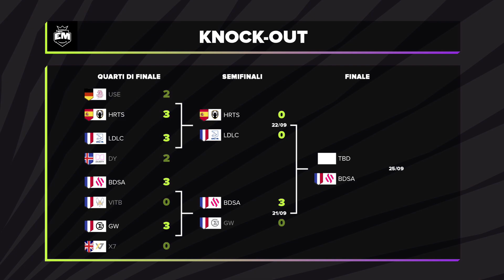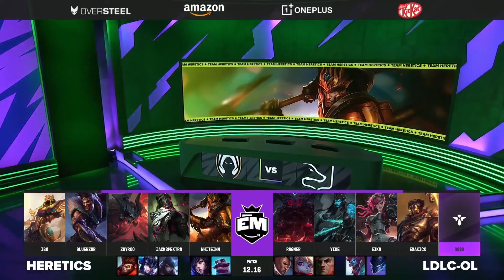Amazon European Masters Summer 2022 - Semifinale #2 | LDLC vs HRTS (Game 1)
Le leghe nazionali di League of Legends tornano a mostrare il meglio del proprio campionato ad Amazon European Masters!
Siamo alla fase finale, sarà ancora la Francia a dominare la competizione o qualcuno riuscirà finalmente a spodestare la LFL?